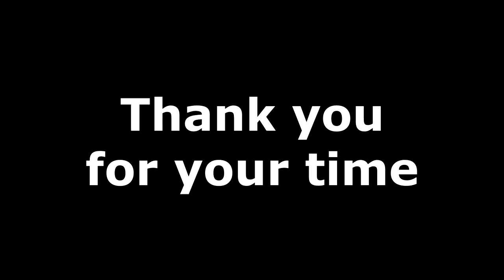Silverfuse Demo Reel 2020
Silverfuse Caster Reel 2020